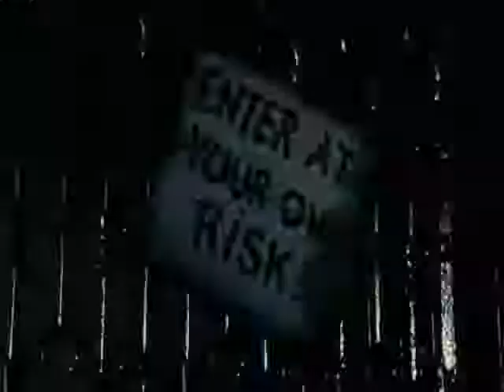Janet Weiss will be loved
Video on the beautiful Janet Weiss and her boy Brad Majors. Hope you like it.

Song:
Maroon 5- She will be loved